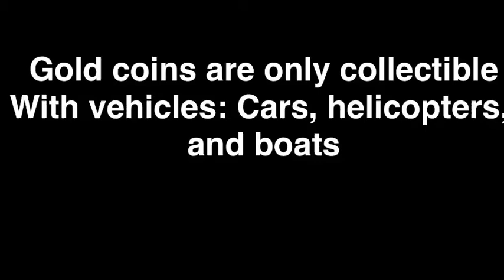Fortnite | all 10 Gold coin locations!